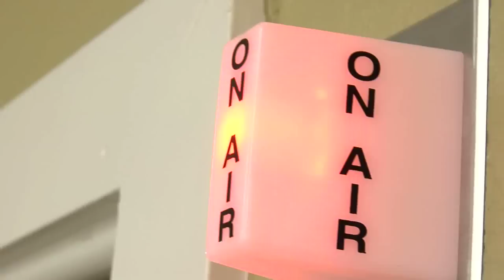"Magic Cloud" teaser